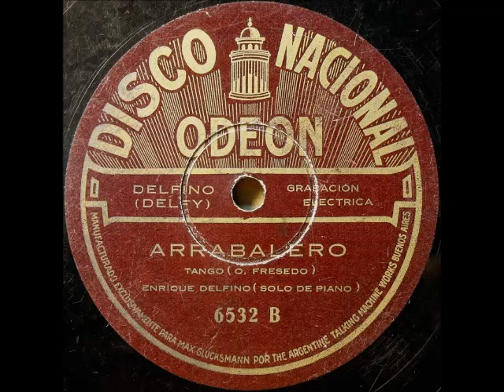Hace mucho que no vivo en una ciudad... me he vuelto muy ARRABALERO